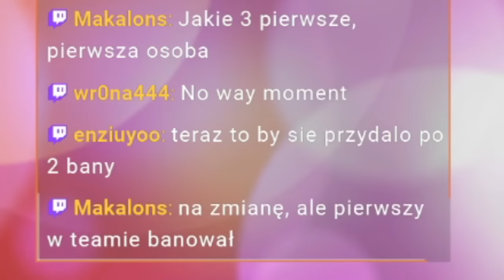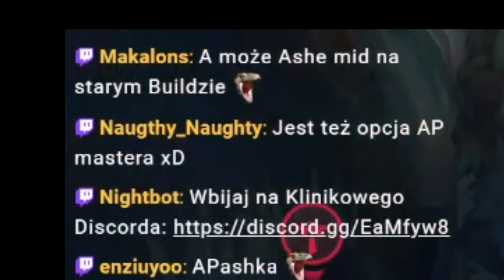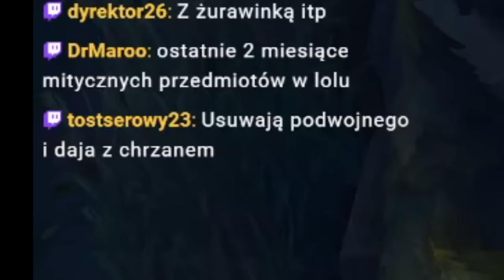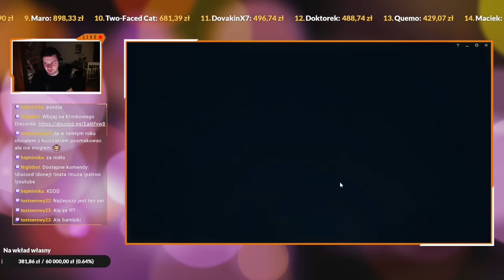CZY BUILDY Z 1 SEZONU DZIAŁAJĄ? (League of Legends)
✅ Lineage 2 Zostań częścią legendarnego świata Elmoraden i zdobądź prezent Zdobywcy Ognistego Smoka poprzez załączony link 🎁
Prezent dostępny od 29 listopada do 20 grudnia 2023 roku (10:00 AM, GMT+3)